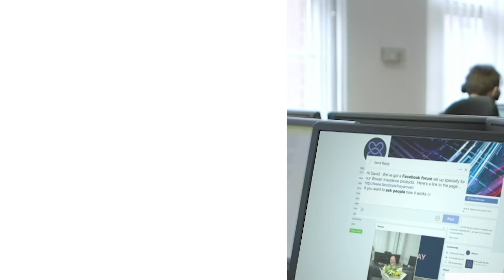Agent Genie Helper Bot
Imagine if you could empower your people to deliver the highest standards of service - with easy-access knowledge and scripting that makes it easy to deliver an exceptional experience

You don’t need to imagine this anymore! At Woven

Take a look at our tech tool, Genie, which supports our agents on the job knowledge to allow them to deliver exceptional CX